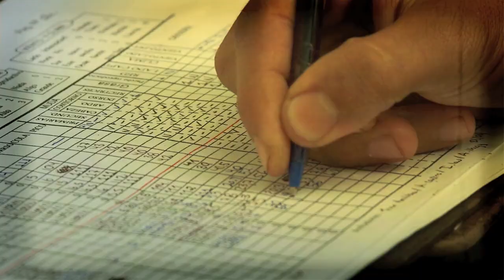Paralelo 10 en VUELO DIRECTO.mov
El Equipo del Proyecto: Paralelo 10, se traslada a la estación radial Capital 90.3 para ser entrevistado por Nathalie Ch. Morillo Yansen, destacada Periodista y Productora del espacio radial VUELO DIRECTO un espacio dedicado al turismo que invita a imaginar, recorrer y viajar...
Transmisión: Lunes a viernes de 12:00 del medio día y hasta la 1:00 de la tarde a través de Radio Capital 90.3 FM o
Maracaibo/Venezuela